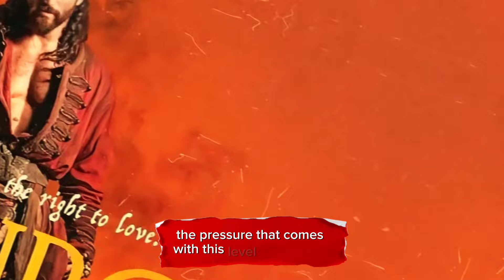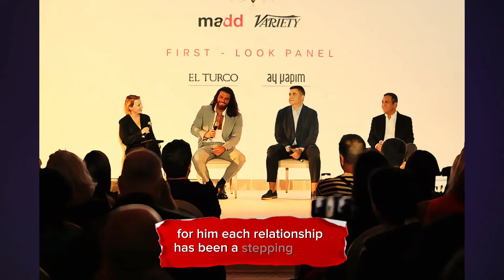Can Yaman's Heart Still Open? Will a New Love Spark Soon?